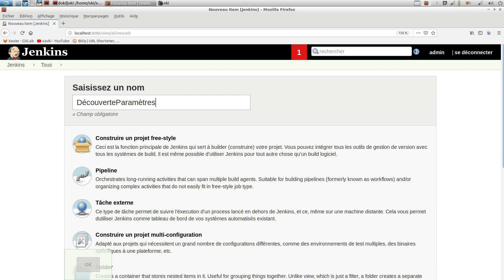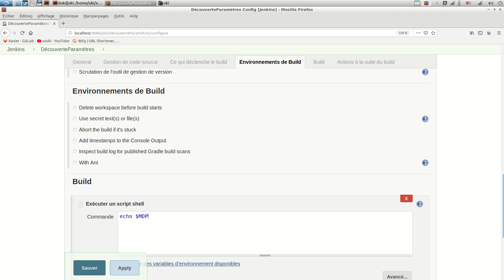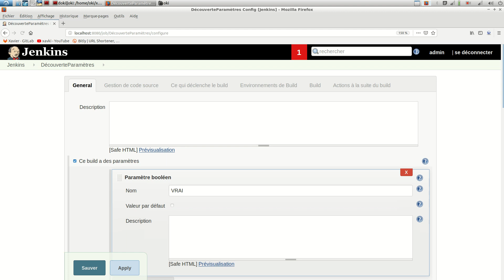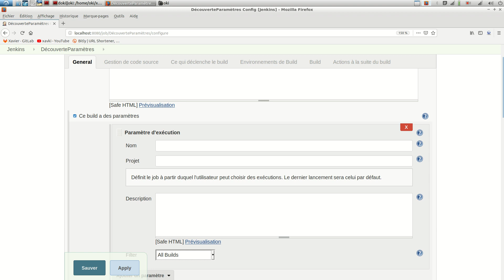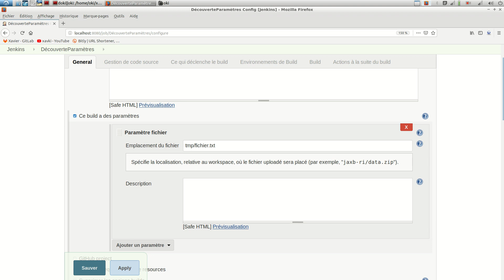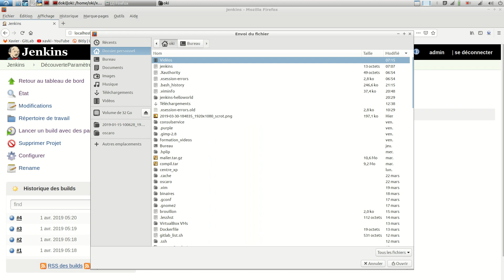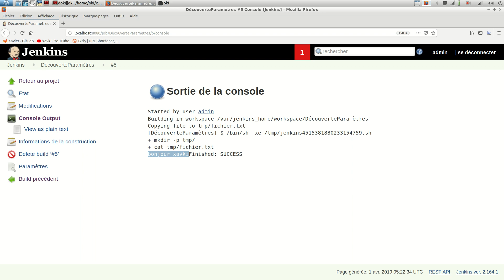JENKINS - 7. Paramètres et Jobs